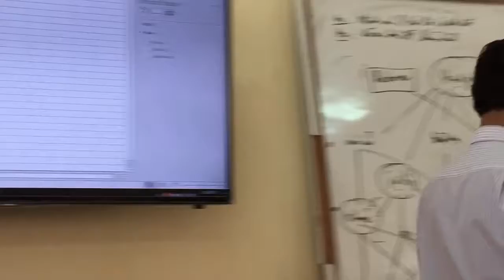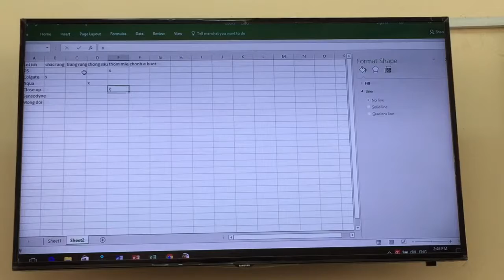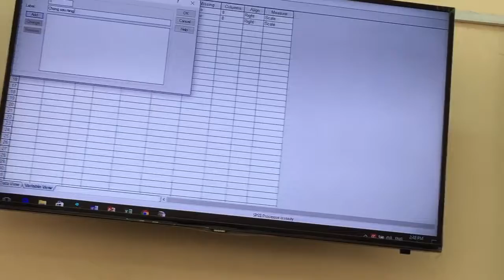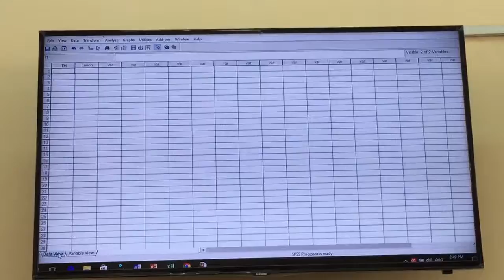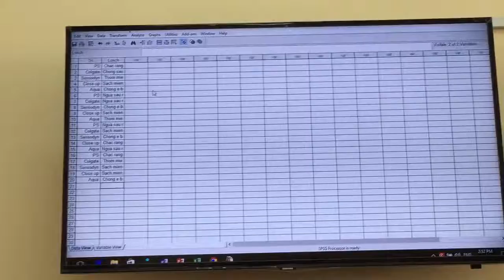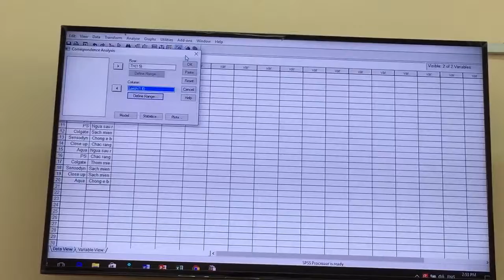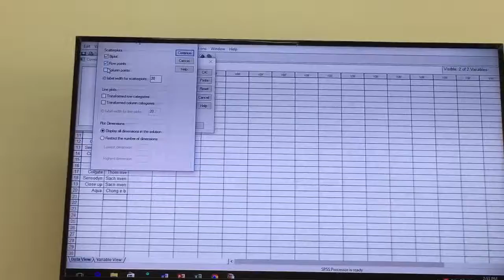Hóc hành P2